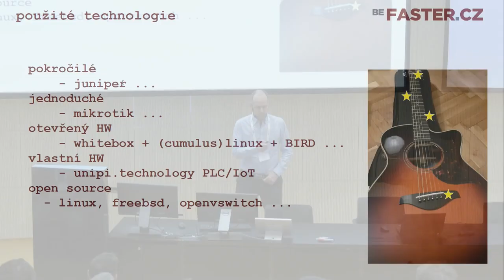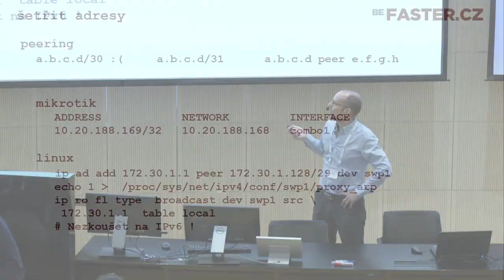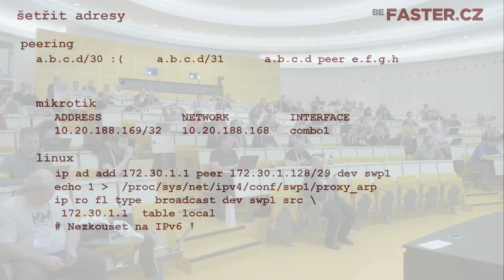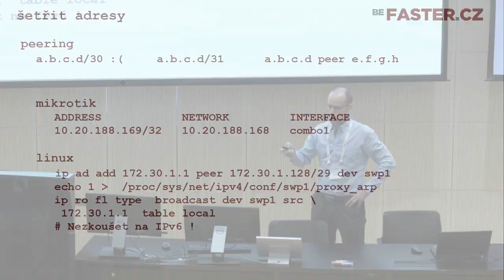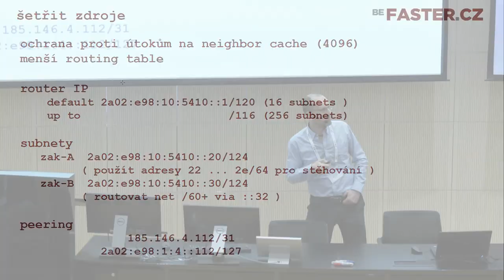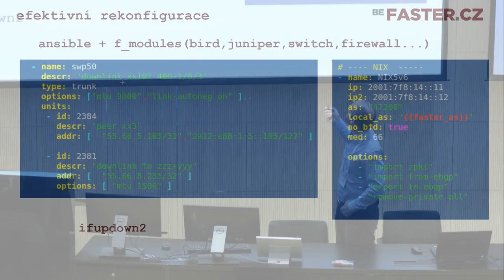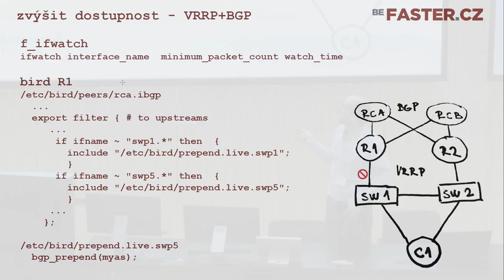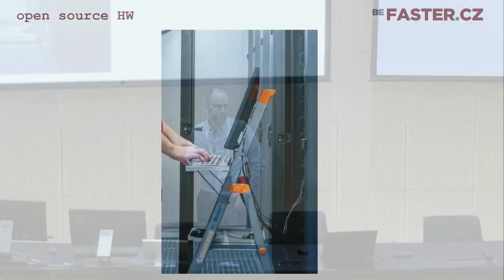Alternativy ladění sítě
Václav Nesvadba | Faster CZ

Úspora spotřeby IP, jednoduchá automatizace, levnější hardware, zvýšení dostupnosti.